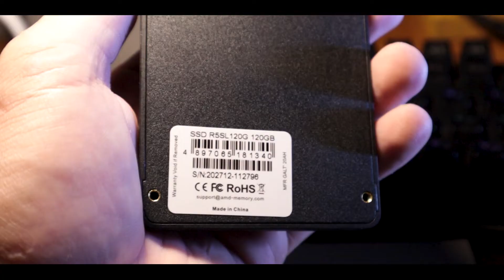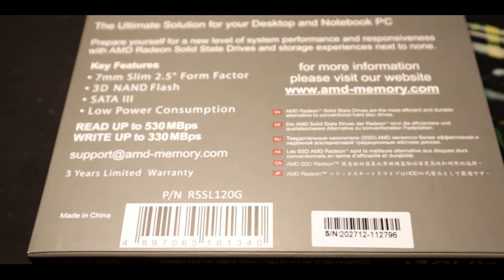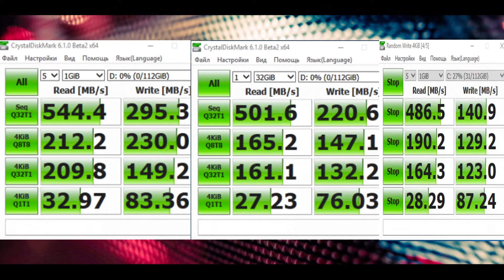Какую тайну скрывает SSD Radeon R5 siries 120 Gb. AMD производит накопители?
Стоит ли покупать твердотельный накопитель (SSD) Radeon R5 Siries.
Интересный обзор твердотельного накопителя, который не купить на aliexpress. Тест в CrystalDiskMark и много полезной информации!